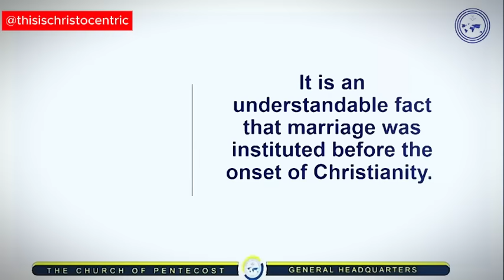Examining Marriage As A Jeopardized Entity - Apostle Eric Nyamekye